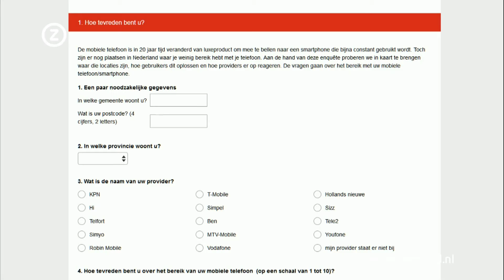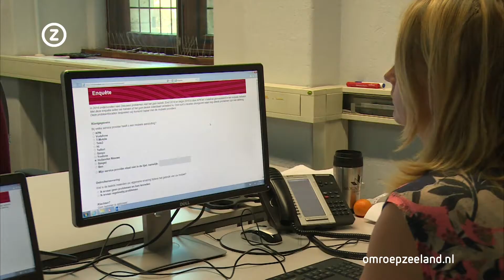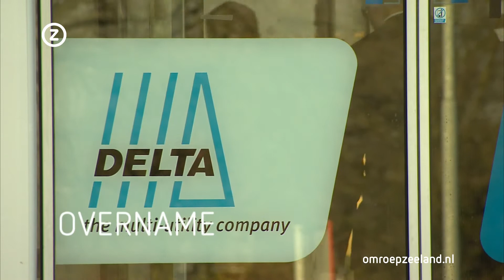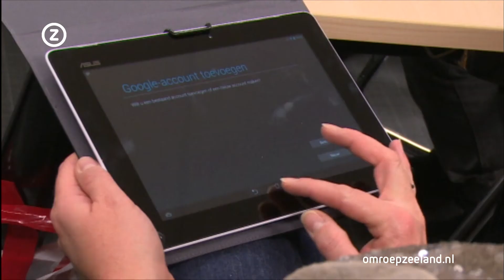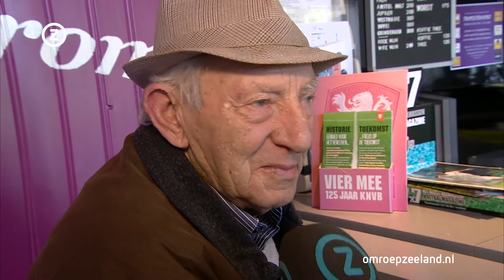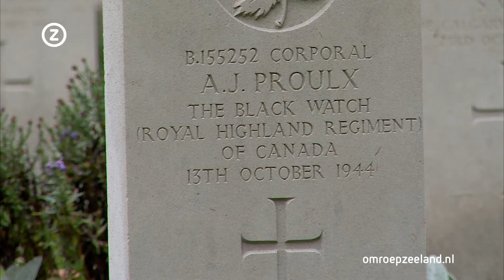Zeeland Nu maandag 31 oktober 2016